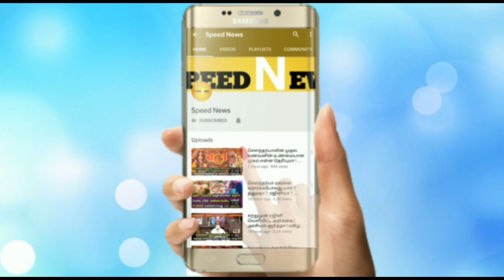திருமணத்திற்க்கு பிறகு ஆர்யா செய்த செயலால் கடுப்பான குடும்பத்தினார் !என்ன செய்தார் தெரியுமா !வைரல் !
திருமணத்திற்க்கு பிறகு ஆர்யா செய்த செயலால் கடுப்பான குடும்பத்தினார் !என்ன செய்தார் தெரியுமா !வைரல் தகவல் !